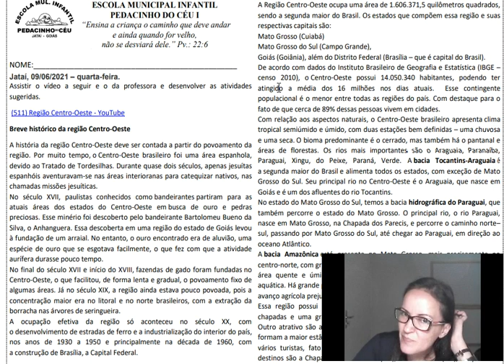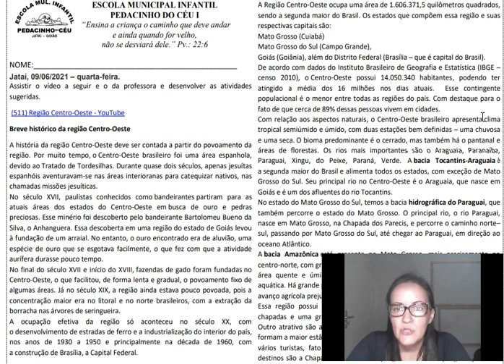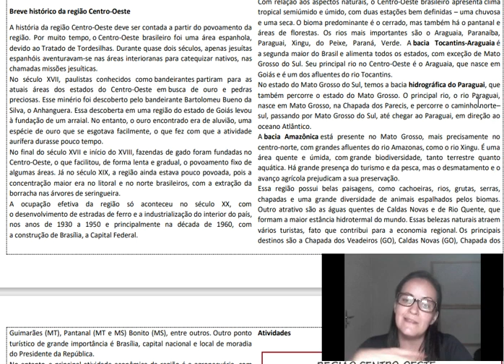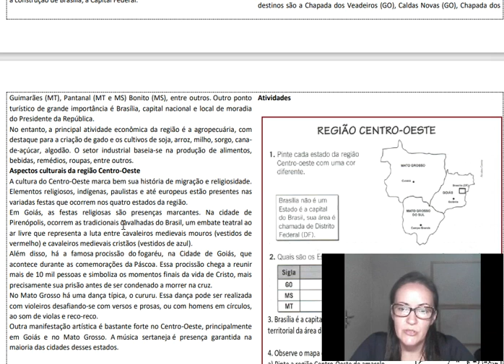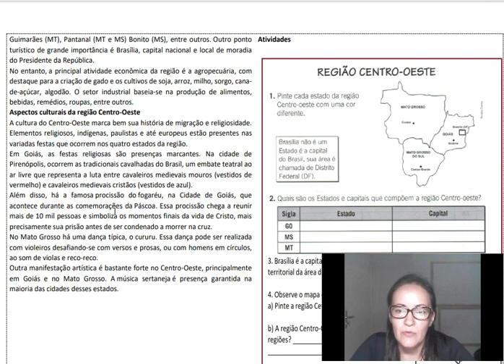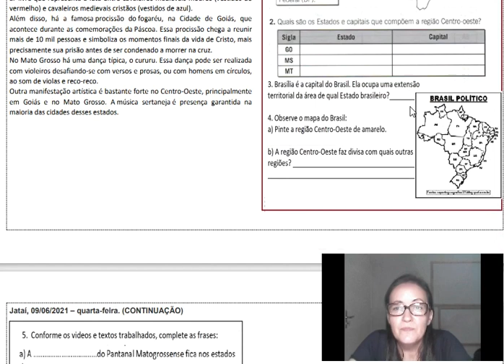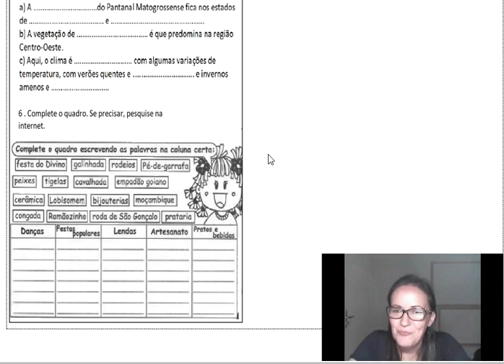09 Jun. - 5º ano - Prof. Ana Paula